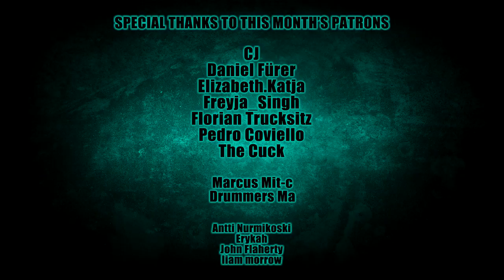Eugene Ryabchenko - Belphegor - Bondage Goat Zombie (drum cam)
Session drum cam by Eugene Ryabchenko (Banisher, Castrum, Locracy) performing  Belphegor's "Bondage Goat Zombie" (Live at Oriental Theater, Denver, CO, USA, Nov 11, 2019).
⚙️ Gear used in this video:
✔️  FootBlaster Triggers.
  1 - Signature Thin China 16"
  2 - 2002 Medium Hi-Hat 14"
  3 - Signature Fast Crash 16"
  4 - 2002 Splash 8"
  5 - 2002 Mini China 12"
  6 - Signature Fast Crash 17"
  7 - 900 Heavy Hi-Hat 14"
  8 - Signature Fast Crash 18"
  9 - Rude Mega Power Ride 24"
  10 - Signature Thin China 18"
✔️   Vater Drumsticks:
- Shedder Hickory